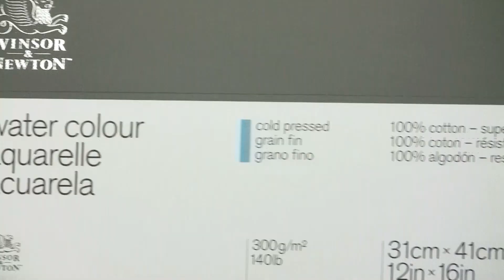Aquarell Blumen Malen, rote Rose mit mehrfarbigen nass in nass Lasuren mit Aquarellfarben malen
Aquarell Blumen Malen, Mehrfarbige Lasuren nass-in-nass meistern, Rote Rose mit Aquarellfarben malen
Heute male ich eine Rot Pink Aquarell Rose in der Draufsicht mit schönen Nahaufnahmen und Details, in denen ihr die Farbverläufe super erkennen könnt. Beim Farben Mischen könnt ihr auch zuschauen, da die Mischpalette im Film eingeblendet ist ! Ich male die Rose mit 7 Farben (s. unten)

Aquarell Blumen Malen, Kanalinfo:
Vielen Dank für das Vorbeischauen auf meinem Kanal ! Hier geht es um Aquarellmalerei und verwandte Techniken mit wasserbasierten Farben. Vorwiegend zeige ich euch, wie ich Blumen male, welche Farben ich dafür verwende, wie man Licht und Schatten überzeugend darstellt und insbesondere erfahrt ihr alles über Farbverläufe, die jedem Motiv erst Tiefe verleihen und es dreidimensional und realistisch wirken lassen.
Ihr liebt Aquarell malen und Blumen? Dann seid ihr hier genau richtig !

Wenn ihr auf das Glöckchen klickt, werdet ihr informiert, wenn ein neues Malvideo von mir online geht. Fragen könnt ihr gerne in den Kommentaren stellen. Ich werde sie so zeitnah wie möglich beantworten. Und jetzt viel Spaß beim Zuschauen !

Material:

Aquarellfarben:
Hansa Yellow medium (Daniel Smith)
Scarlet Lake (WN)
Permanent Red (Mijello)
Quinacridone Magenta (WN)
Permanent Magenta(WN)
Burnt Sienna (WN)
Ultramarine (WN)

Papier:
Winsor Newton Block 300 gr. feinkorn, 100% Baumwolle.

Pinsel:
Silver Black Velvet Rundpinsel Serie 3000, Größen 2 bis 12

Today I paint a Red Pink Rose from an above view. In beautiful closeups you can see how I mix Colors and how I create my Color blending on the pre-moistened paper. The rose is painted with the above mentionded 7 watercolors.